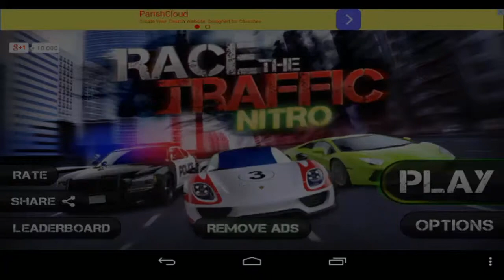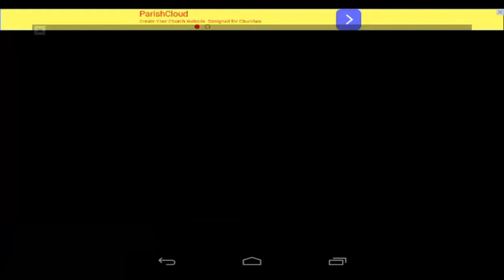Race the Traffic Nitro mi experiencia de uso con este juego android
= visita mi canal de aplicaciones Android